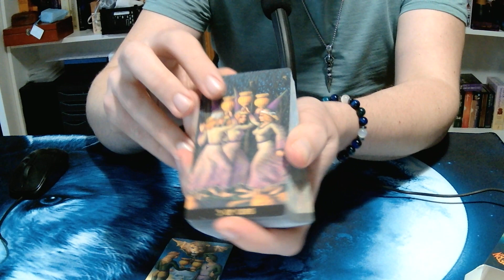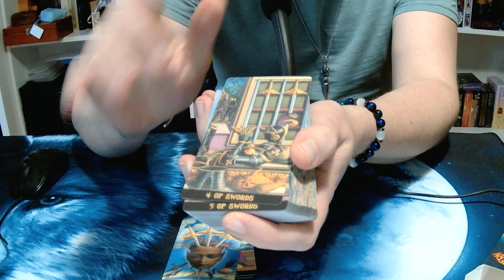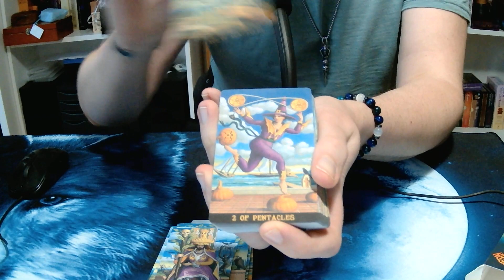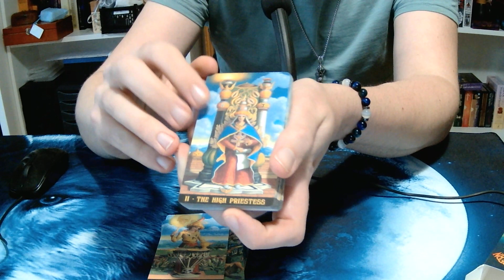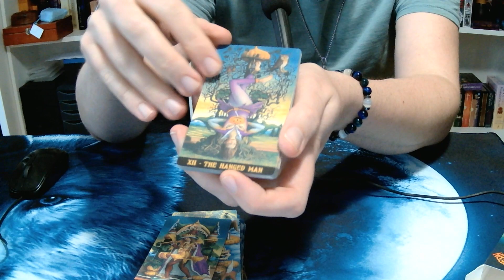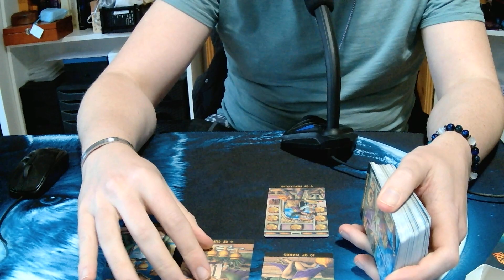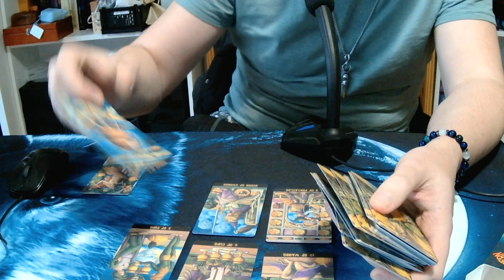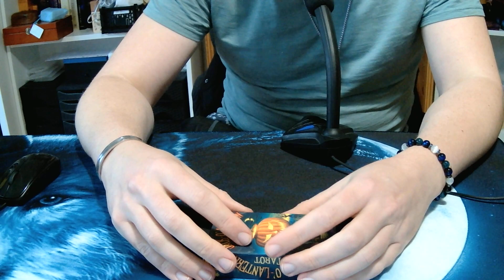Jack O Lantern Tarot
Pour soutenir mon activité